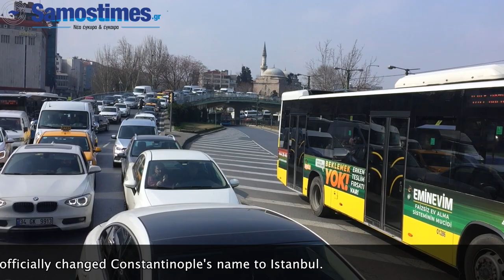Istanbul not Constantinople's όταν η Πόλη άλλαξε όνομα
Πότε άλλαξε το όνομα της Πόλης από Κωνσταντινούπολη σε Ιstanbul;